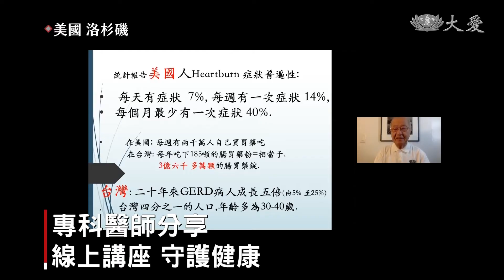專科醫師在線！健康講座服務民眾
慈濟美國醫療志業體，每個月都有中文健康講座，由於疫情嚴峻，改成線上分享，國際間有更多人可以看到。

看診的時間有限，患者如何掌握資訊，健康講座報你知。

慈濟醫療中心醫師 張秉東：「讓病人有多一點掌控感，自己去照顧自己的健康，其實健康的生活，主要的全是在自己。」

疫情期間，美國慈濟醫療志業舉辦講座，雲端傳送。

慈濟志工 張朝宏：「因為自己參與了許多次的醫療講座，我自己也學習到很多醫療常識，對自己的身體也好，對自己的家庭也好，也受到好多好多的幫助。」

美國慈濟醫療基金會進入聯邦認證系統後，2021年舉辦28次健康講座，未來也不會間斷。

真善美志工高銘哲 駱淑麗 美國報導